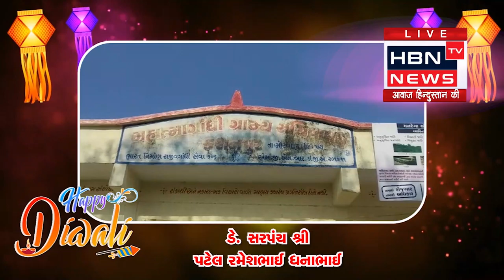દિવાળી પર્વ નિમિત્તે શુભેચ્છા // કસનપુર ગ્રામ પંચાયત // HBN TV NEWS